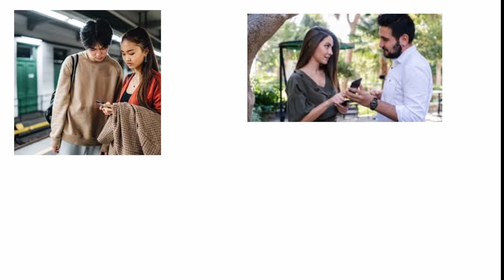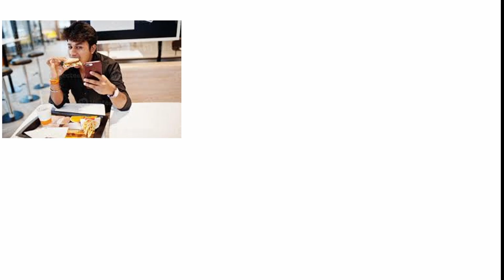The Ultimate Guide to Winning Over a Girl's Heart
Public demand63 Channel DOES NOT Promote or Encourage

ಈ ಚಾನಲ್ನ ಸಬ್ಸ್ಕ್ರೈಬ್  ಮಾಡ್ರಪ್ಪ.